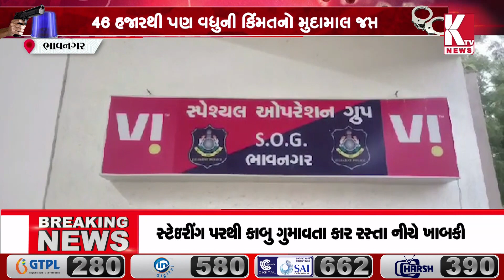ગેરકાયદેસર ગાંજાનું વાવેતર કરતા ઈસમને પોલીસે ઝડપી લીધો;